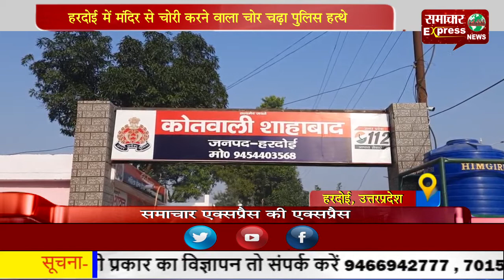हरदोई में मंदिर से चोरी करने वाला चोर चढ़ा पुलिस हत्थे